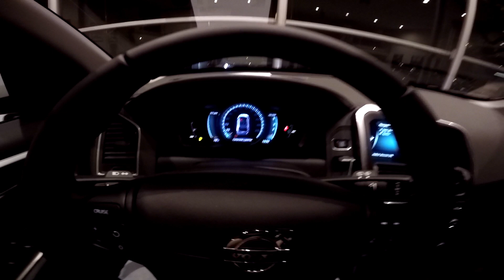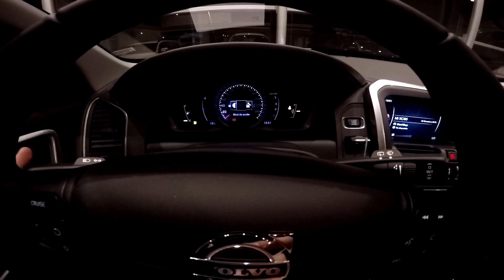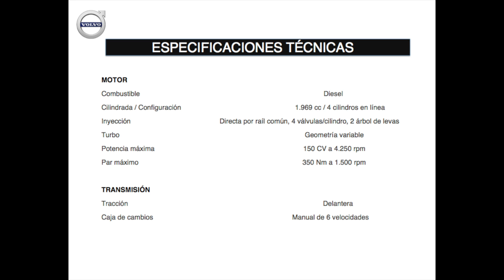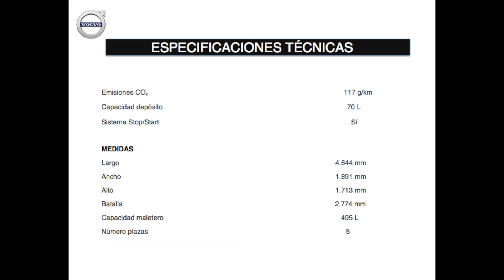VOLVO XC60 '15 D3 KINETIC || Review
Exterior e interior del VOLVO XC60 '15 D3 150cv KINETIC. Esperamos que os haya gustado. Para cualquier duda o sugerencia, déjanos tu comentario.

Somos concesionario Volvo en Asturias, España. Puedes encontrarnos en el polígono Espíritu Santo, C/ Dinamarca 2, 33010 Oviedo.

Exterior and interior of the VOLVO XC60 '15 D3 150cv KINETIC. We hope you have liked it.